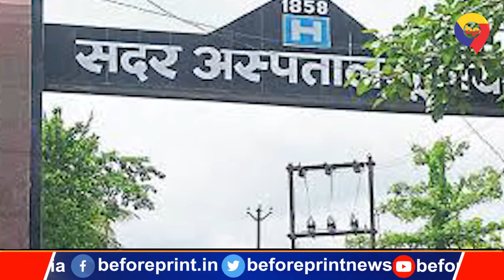सावधान रहें, आशा दीदी बन घर में घुस रहीं बच्‍चा चोर महिलाएं, 36 घंटे बाद भी नहीं मिला नवजात का सुराग